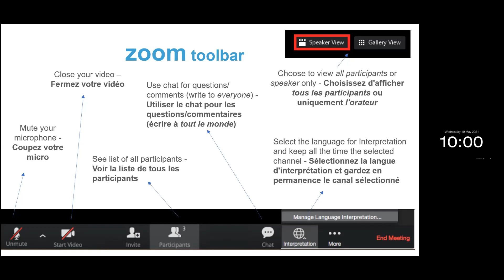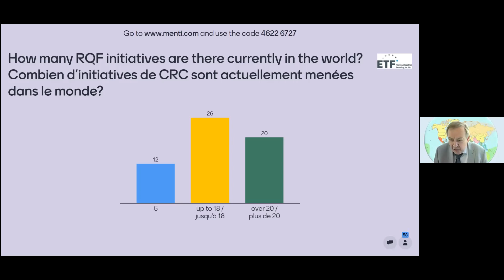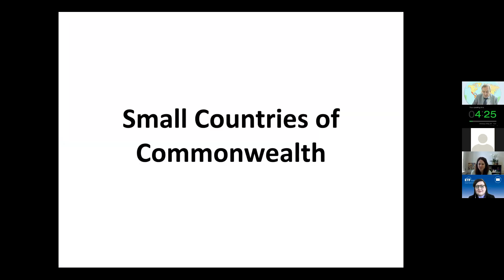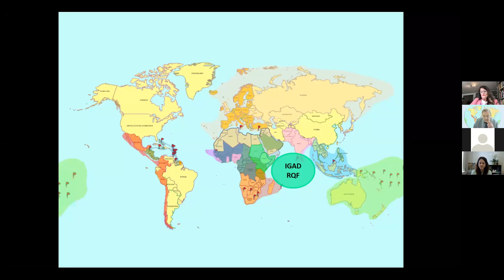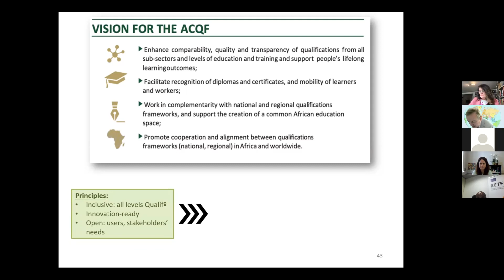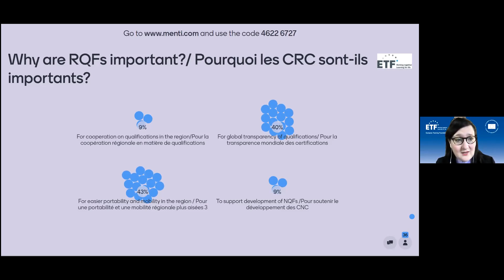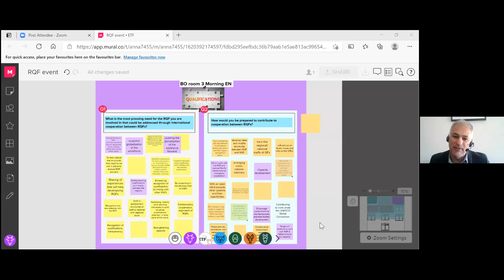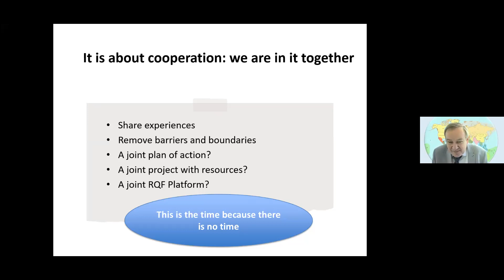RQF event 19 May English